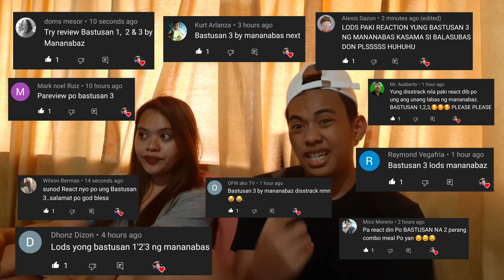BASTUSAN - MANANABAZ (BASTUSAN 1,2,3) FT. VARIOUS DONGALO WRECKORDS ARTIST | Reaction Video